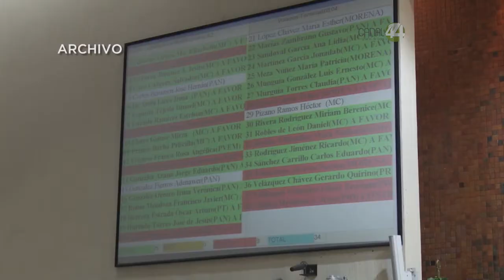Hasta con 5 años de cárcel castigarán a padres que abusen de violencia contra sus hijos